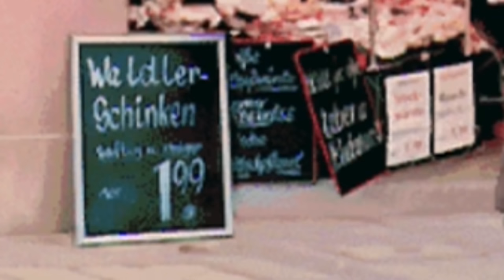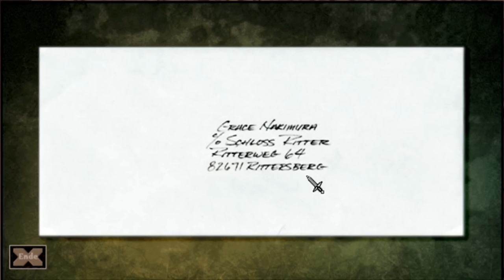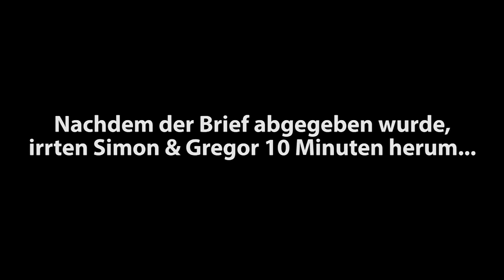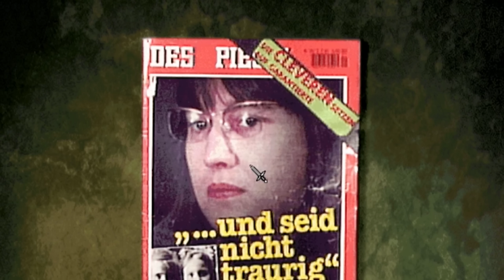[12] Spiele mit Bart | Gabriel Knight II mit Simon und Gregor | 05.12.2015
Spiele die so alt sind, dass manch einer das Kind von diesem Titel sein könnte. Oldies sind aber nicht immer Goldies. Und wer glaubt, dass die Spiele Reihe "Gabriel Knight II" doch hochwertig ist, der sollte sich diese Folge von Spiele mit Bart zu Gemüte führen.